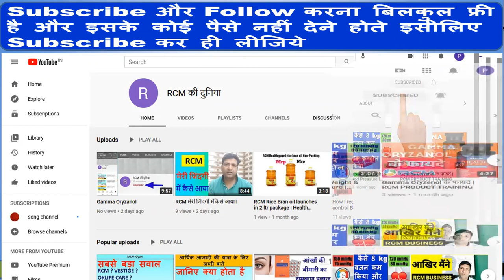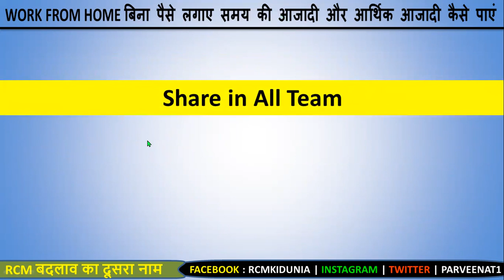RCM New Update [ New Product RCM Gooddot Proteiz] RCM Business New Update| RCM Latest video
RCM New Update [ New Product Launch RCM Gooddot Proteiz ] RCM Business New Update | RCM Latest video |RCM New Offer

Friends, In this video i give information on RCM Business New Update regarding New Product Launch RCM Gooddot Proteiz  in This Month.THis is the latest RCM New Update in this month regarding New Product Launch RCM Gooddot Proteiz.With New Product Launch RCM Gooddot Proteiz You can do more retailing & increase your Business.

Please stay on this channel to get RCM Business Latest Update, Latest News Like Rcm Product Price List,RCM related rules.We will Upload videos frequently on topic RCM Plan,RCM Business VIdeo, RCM Product. Our Special Focus on rcm business plan in hindi,rcm plan,RCM Business Marketing Plan,rcm income Plan.We will give all updates as per RCM Business Website & rcm business official channel.

See Joining Procedure Video

My Home Gym Equipment

We made videos on comparison RCM vs Vestige.